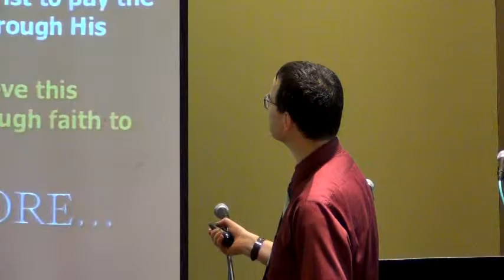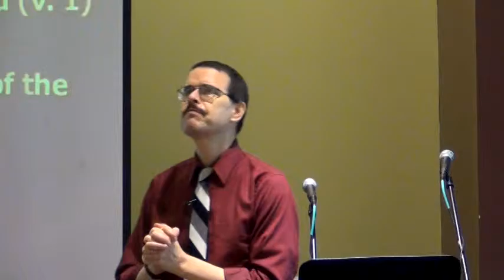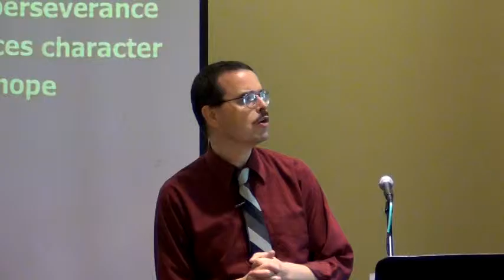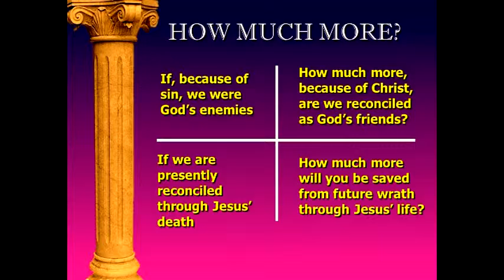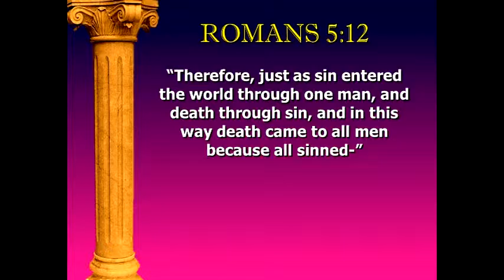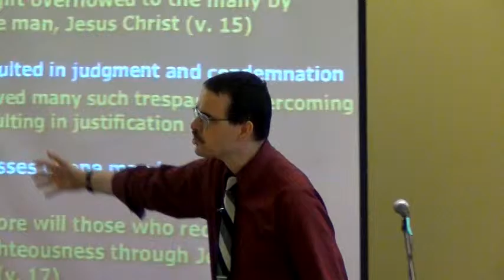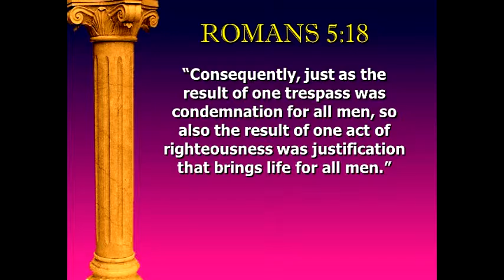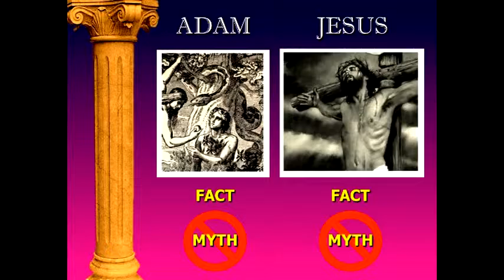The Book of Romans, Part 5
Sermon from May 10, 2015